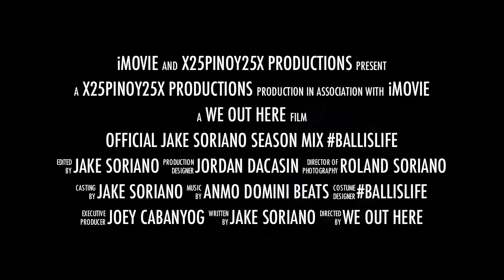OFFICIAL TRAILER JAKE SORIANO BALLisLIFE SEASON MIXTAPE